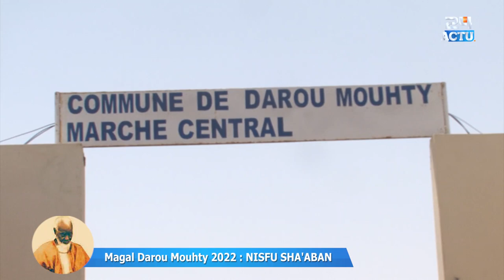Darou Mouhty 2022: Sr Cheikh Astou Faye ''défkatou lougnaw yi dinagnouléne....''